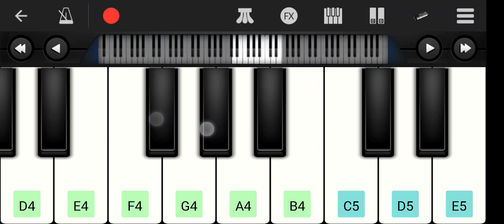Video | 😭 सोनवा रे फोनवा बन्द तोर बताओ हो | Sonam_Yadav Piano Music Cover | 2024